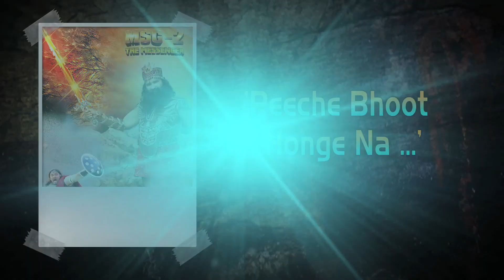Gurmeet Ram Rahim Singh Shoots MSG-2 The Messenger at India's Most Haunted Place | Bhangarh Fort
WATCH Gurmeet Ram Rahim Singh Shoots MSG-2 The Messenger at India's Most Haunted Place | Bhangarh Fort | - In the third part of his Bollywood Hungama exclusive interview with Content Head Broadband Faridoon Shahryar, Gurmeet Ram Rahim Singh Ji Insan talks about his film 'MSG-2 The Messenger'. He speaks about the songs in the film and sings 'Hule Maale Gile Chila' and 'Party Dhoom Dhaam Se'. He then shares his experience of shooting the film in the haunted Bhangarh Fort in Rajasthan. Don't miss!